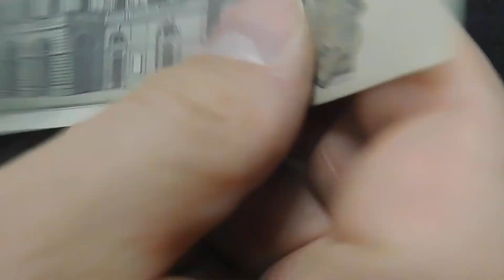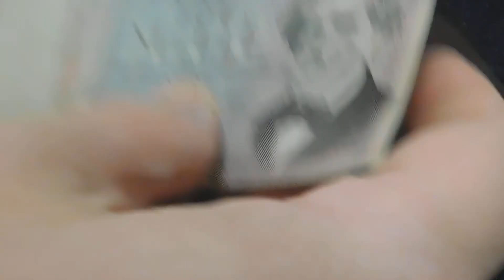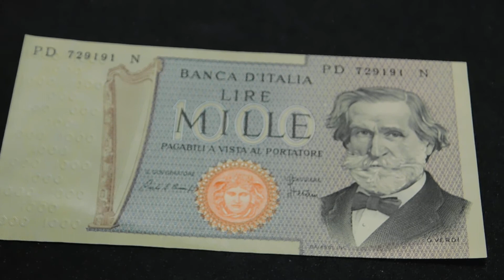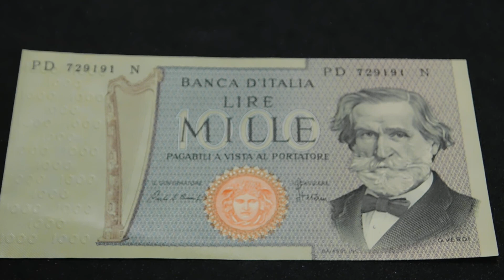Le 1000 lire di Verdi la banconota più famosa